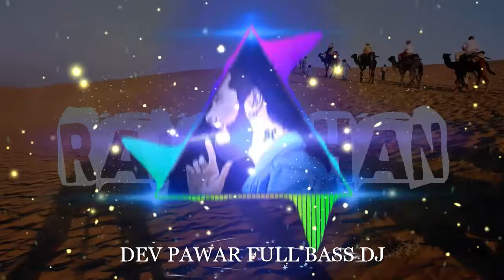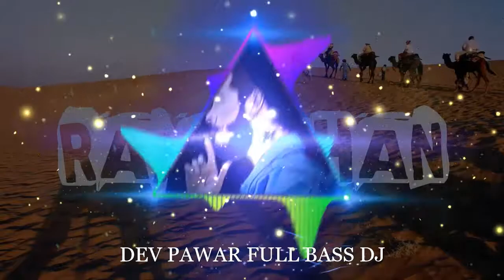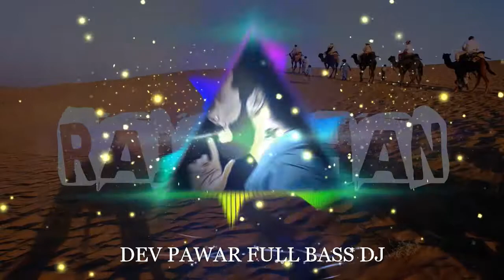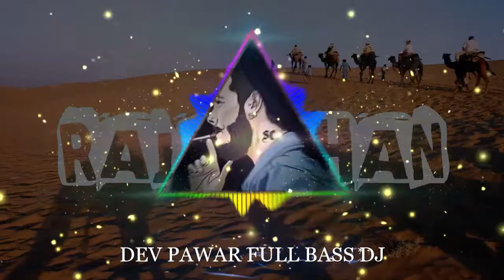GOL GOL LADU SONG 2021 || शादी स्पेसल सोंग गोल गोल लाडू || Song Dj Full Bass. ( Remix )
new song for Gol gol  Ladu new 2021 dj hard bass ..
NEW DJ FULL BASS DJ RAJASTHAN GOL GOL LADU DJ SONG NEW 2021